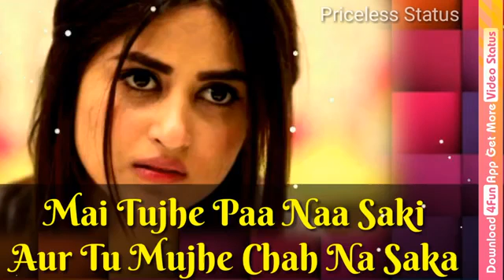💔_Sad_Whatsapp_Status💔_Dil_Ki_Becheniya💔_Niana_Re_Naina_female💔_Top